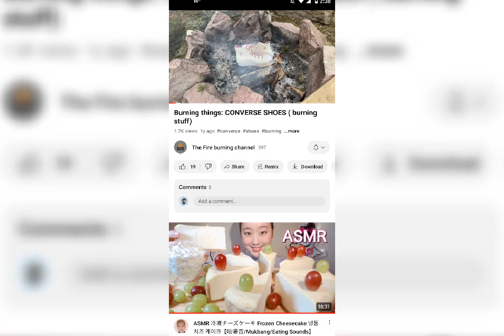I'M Burning My Stinking Sneakers 🔥🔥🔥🔥🔥🔥🔥🔥🔥🔥🔥🔥🔥🔥🔥🔥🔥🔥🔥🔥🔥🔥🔥🔥🔥🔥🔥🔥🔥🔥🔥🔥🔥🔥🔥🔥🔥🔥🔥🔥🔥🔥🔥🔥🔥🔥🔥🔥🔥🔥🔥🔥🔥🔥🔥🔥🔥🔥🔥